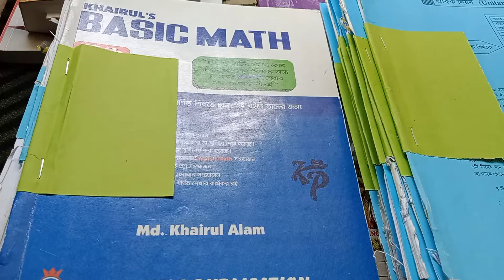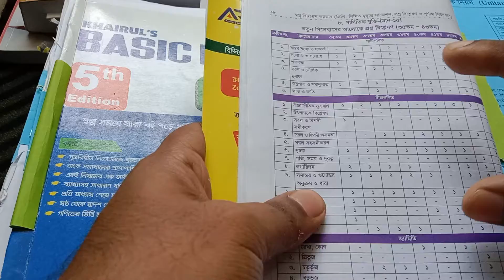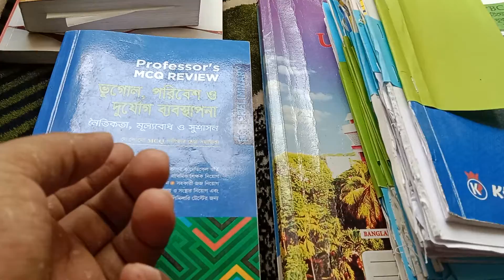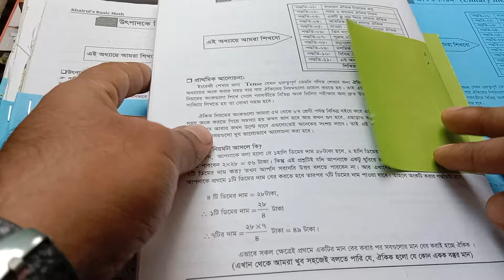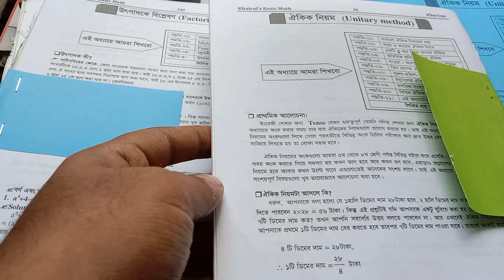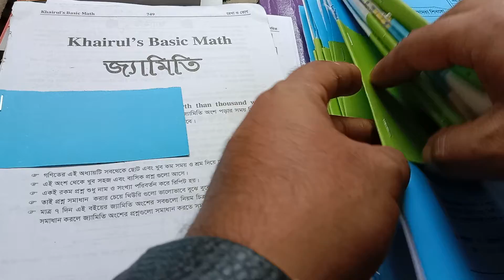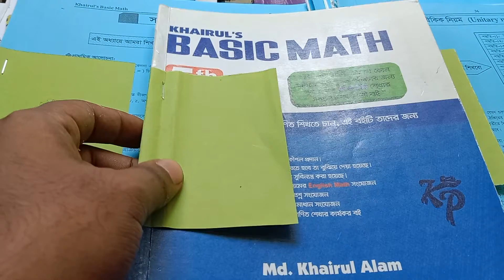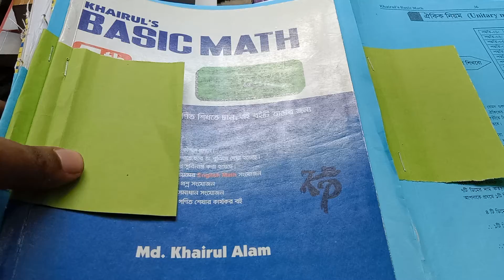Khairul's basic math শেষ করার সবচেয়ে সহজ ও পরিক্ষিত টেকনিক || মাত্র ৩ মাসে ম্যাথ কাভার করুন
গণিতে দূর্বলদের জন্য খাইরুলস বেসিক ম্যাথ মাত্র ৩ মাসে শেষ করার সহজ টেকনিক। অসংখ্য ধন্যবাদ